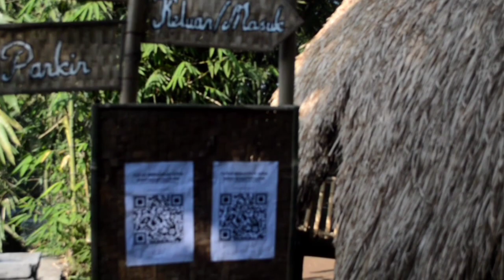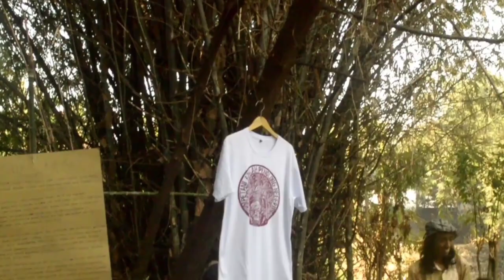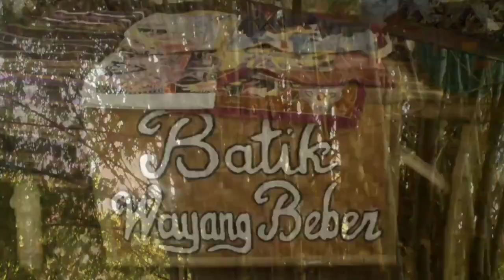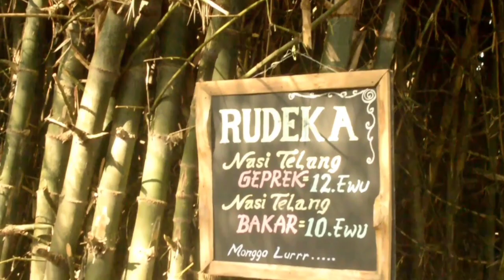Pasar Tradisional Barongan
Pasar Tradisional Barongan kali gunting yang berada di dusun Sanan Timur Desa Mojotrisno kecamatan Mojoagung kab Jombang Jawa Timur